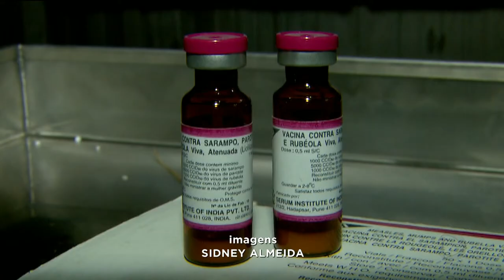GR - Vacinação: campanha contra a pólio e sarampo começa segunda - 03-08-2018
Goiás já recebeu quase novecentas mil doses de vacinas contra o sarampo e a paralisia infantil. A campanha de imunização começa na próxima segunda-feira.